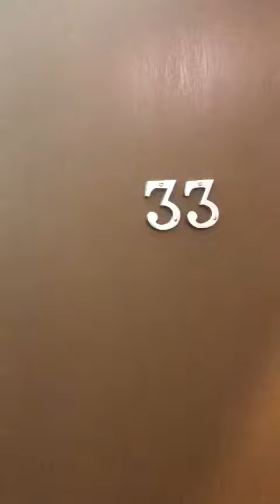Unit 33/27 Regent Street, Chippendale